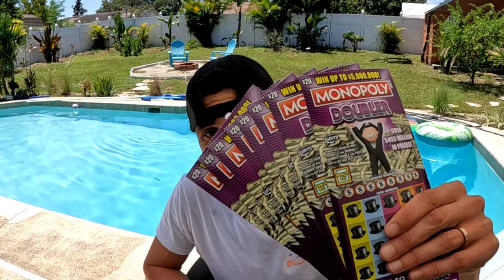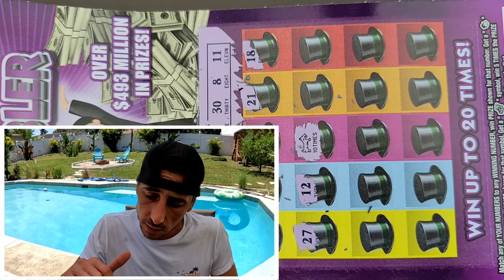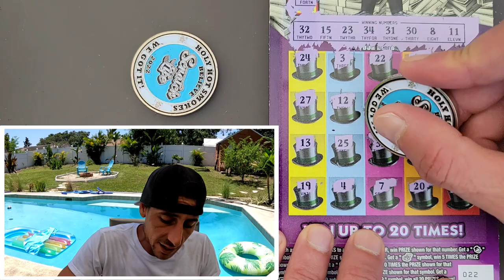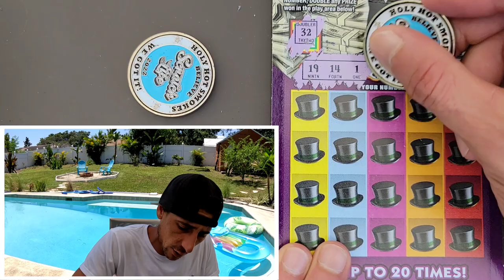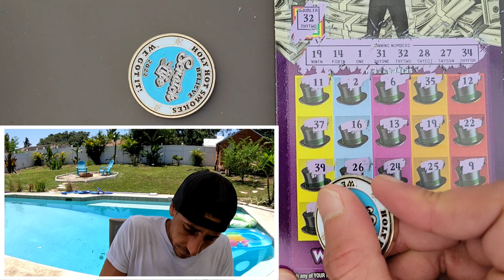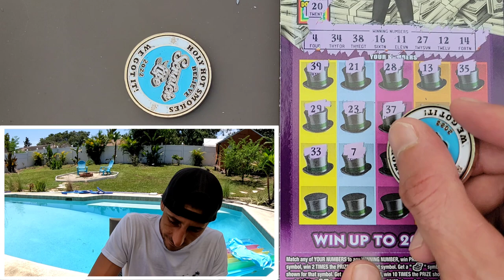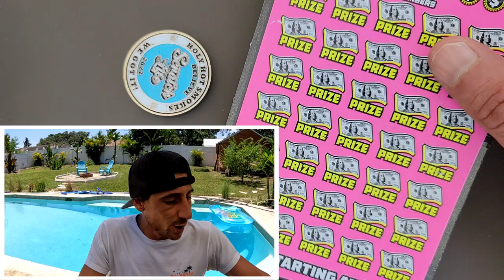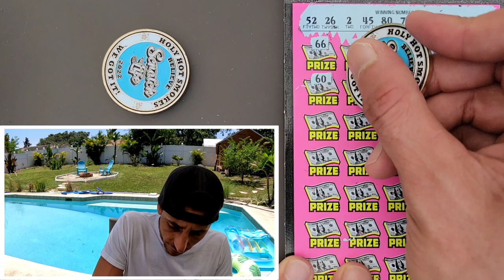Doggy Dog Baby!!! 10X🚀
1 x $50 500X the Cash
8 x $20 Monopoly Doubler scratch off tickets from the florida lottery!

 The Ring Light I use: